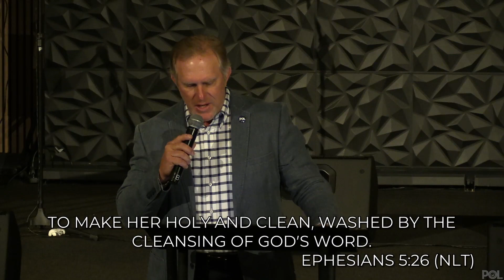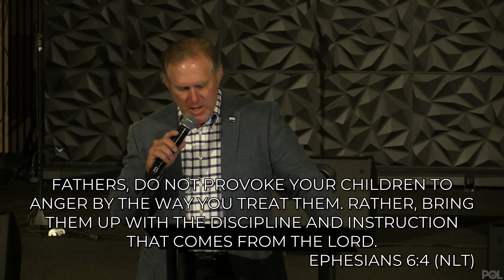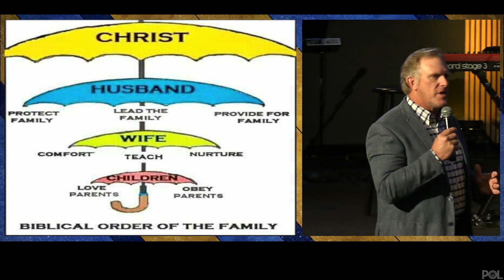Family Month - The Godly Family Series - 10-01-2023 - Anthony Yeats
During the month of October at POL is Family Month and we are diving into The Godly Family.
The POL Discipleship Project - The Godly Family Series - Anthony Yeats.

If you have a need you would like us to pray and believe with you for, you can submit that prayer request

If you would like to worship through giving, you may do so